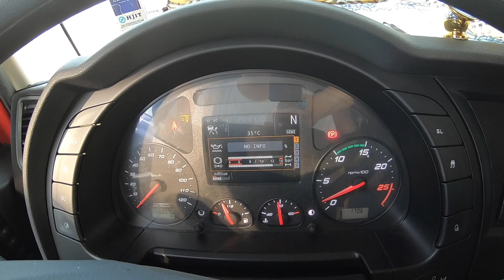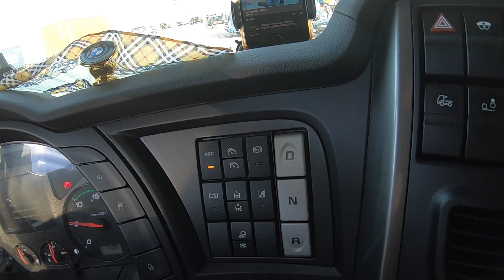[트럭커소개] 최초공개!!! 이베코460마력 하이웨이 트레일러차량 소개 실내공간...IVECO 460 6*2 HI-WAY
이베코 460마력 하이웨이 차량 소개

처음 어떻게 시작하게 되었나요?
초기자금은?

‘구독’ 과 ‘좋아요’ 그리고 ‘공유’는 큰힘이 됩니다.